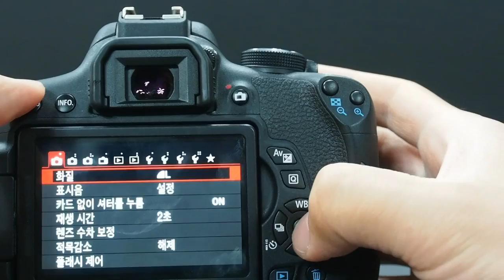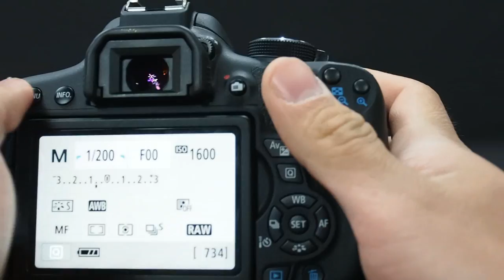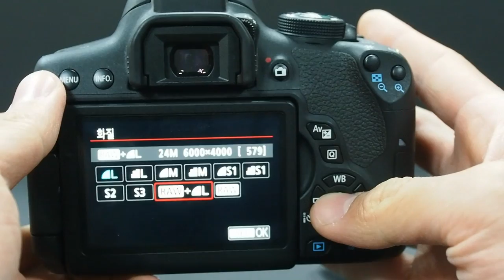Canon EOS 750D Burst mode test